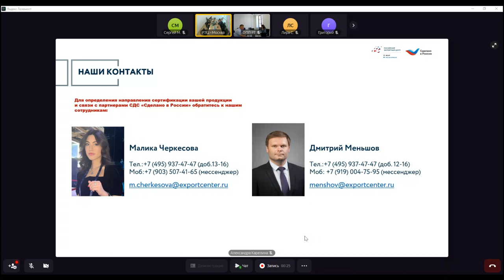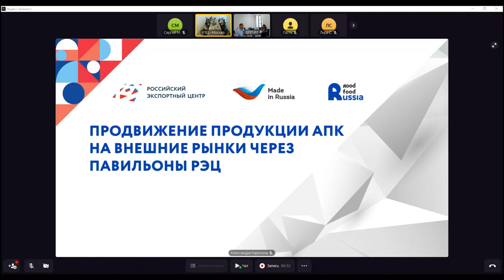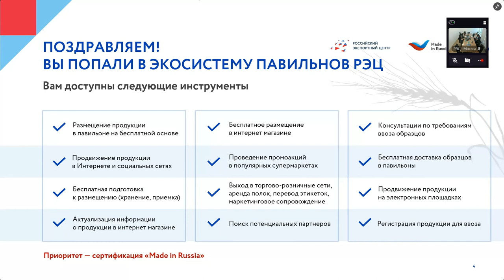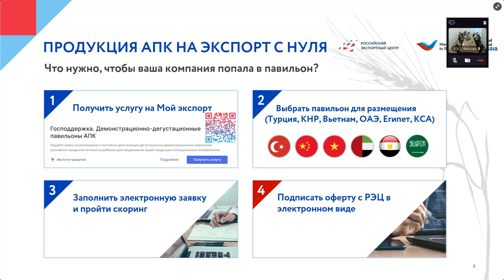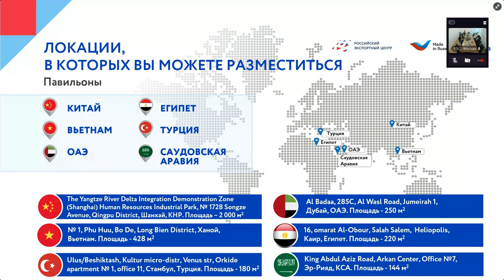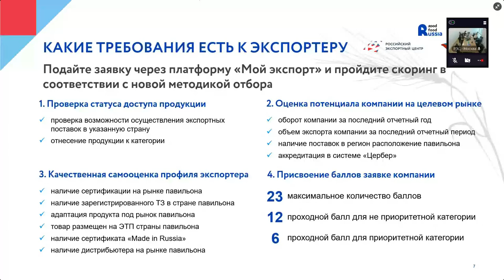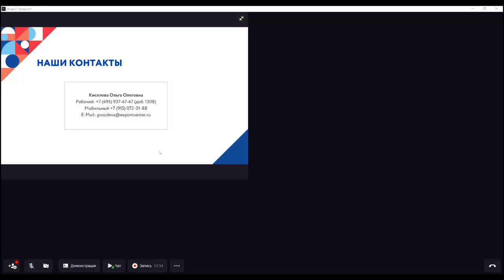Сертификация сделано в РФ 28 05 24